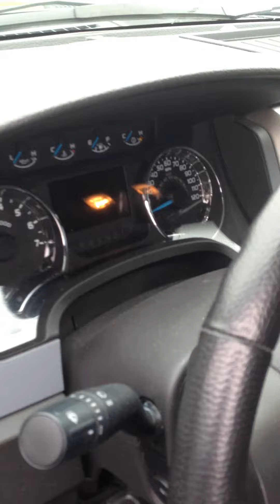13 f150 true dual exhaust coyote 5.0